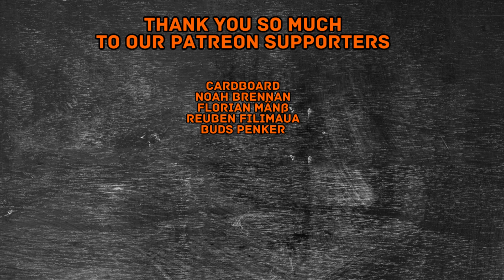Mushoku Tensei Season 2 Episode 14 Reaction! | WEDDING RECEPTION!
00:00 Intro
00:53 Reaction
15:18 After thoughts & Outro